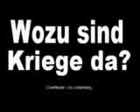Wozu sind Kriege da im Stile von Lea und Steffi - Cover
Wozu sind Kriege da, Udo Lindenberg,Tiffy1106